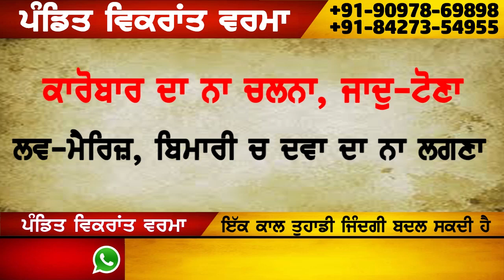PIND VICH POLICE DA LIVE ACTION